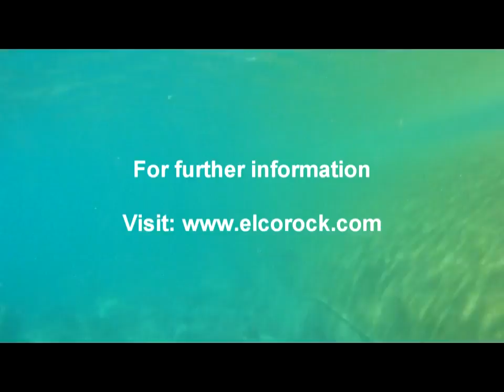Elcorock coastal erosion shoreline protection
Elcorock is a shoreline protection system that consists of sand filled geotextile containers built to form a stabilising, defensive barrier against coastal erosion.

It is highly resistant to abrasion, hydrocarbon, impact damage and UV degradation, which makes Elcorock ideal for constructing breakwaters, sea walls, revetments, groynes and artificial reef.